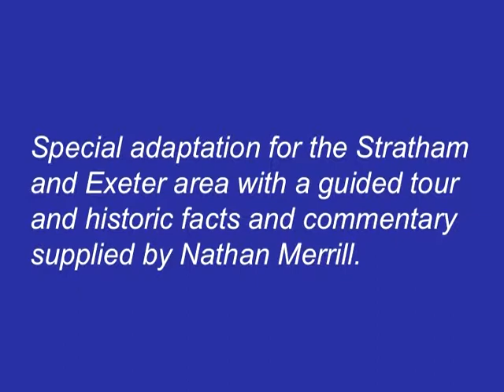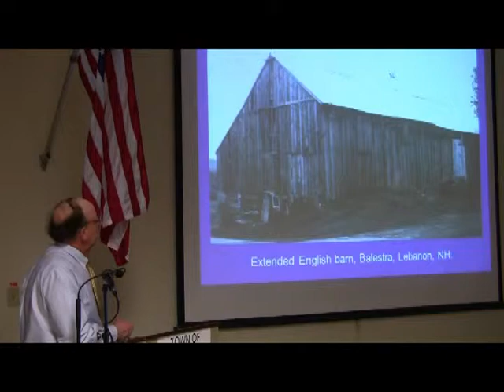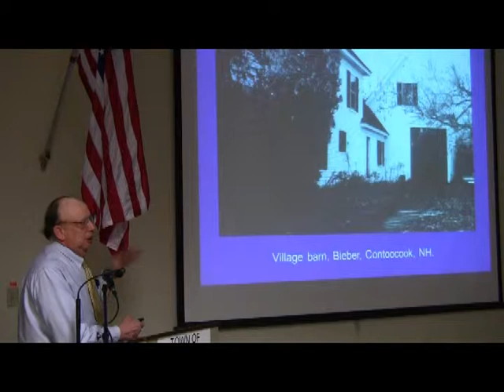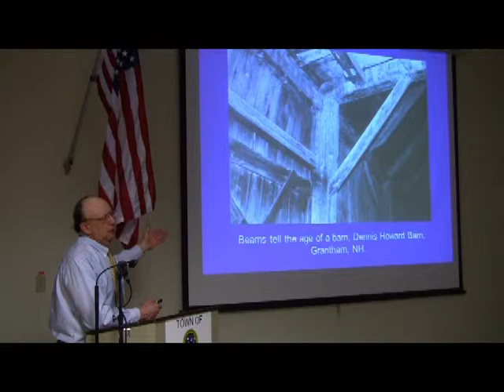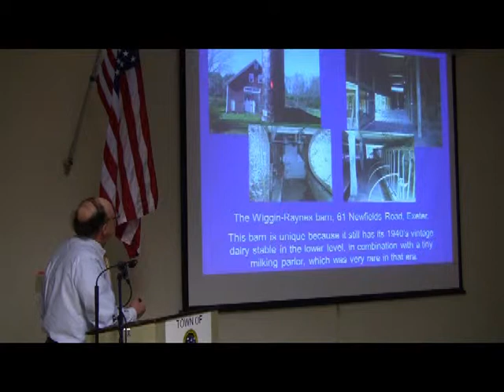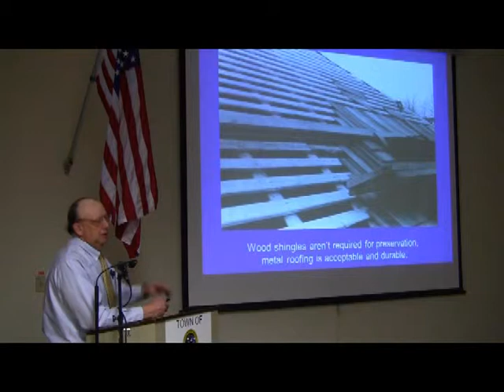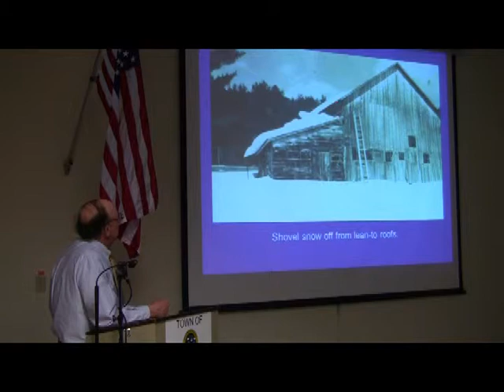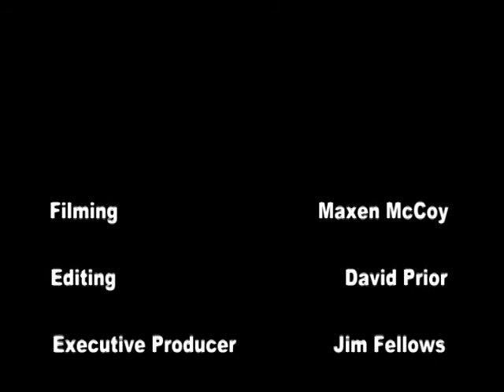The History of Agriculture as Told by Barns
Stratham and Exeter Heritage Commissions present
Old Barn expert John C. Potter through UNH Cooperative Extension.
Presented February 20, 2015 at Stratham Municipal Center.